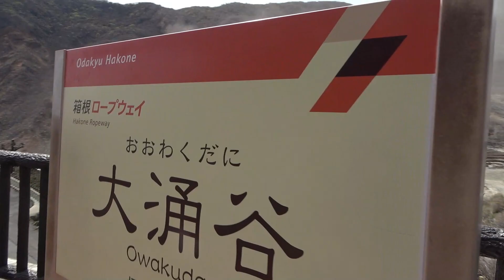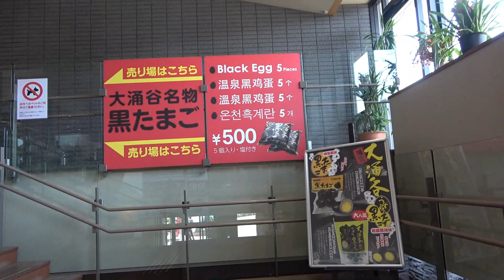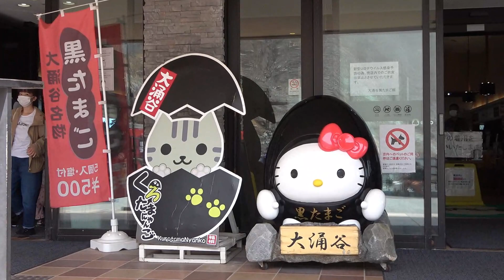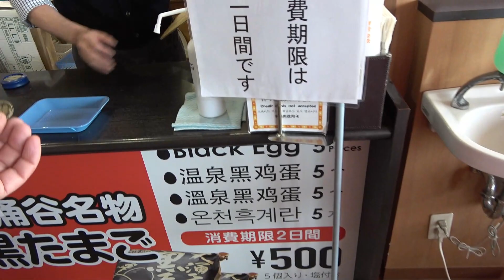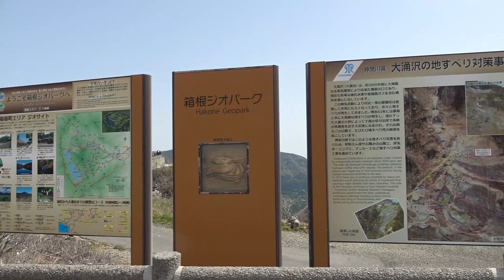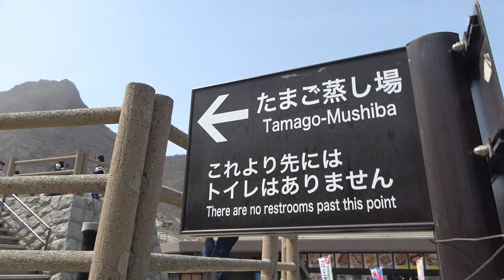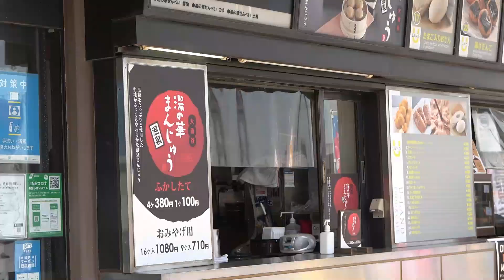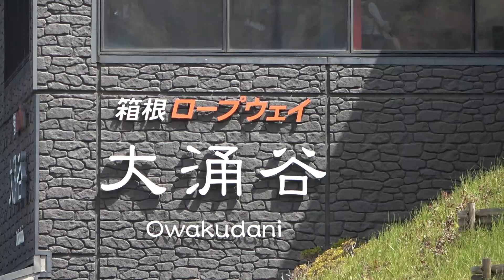大涌谷を散策 黒たまごに湯の華まんじゅう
◎伊丹空港離陸から東京羽田新飛行ルート着陸まで　完全ノーカット映像